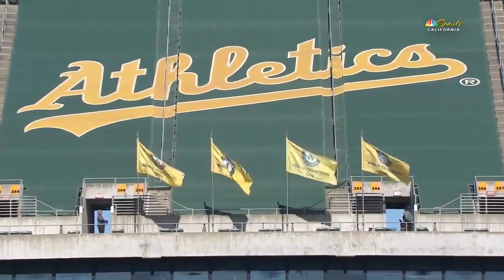September 26, 2024: the Oakland Athletics (A’s) TV broadcast team signs off from Oakland for the f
September 26, 2024: the Oakland Athletics (A’s) TV broadcast team signs off from Oakland for the final time.